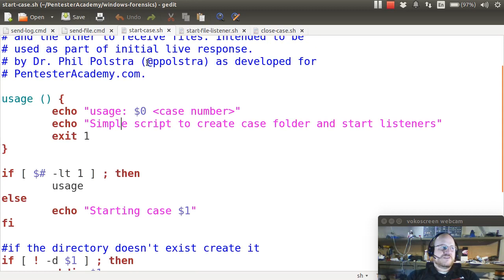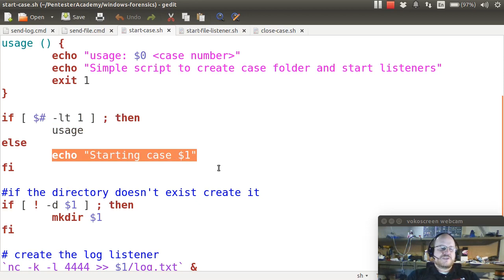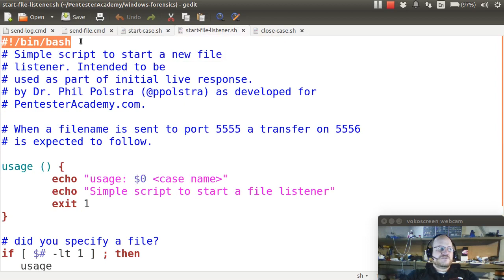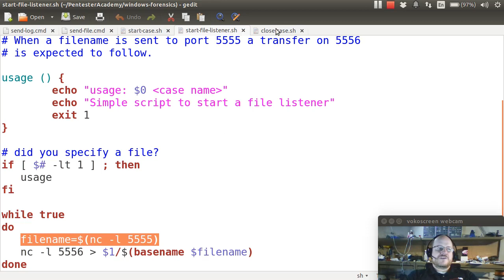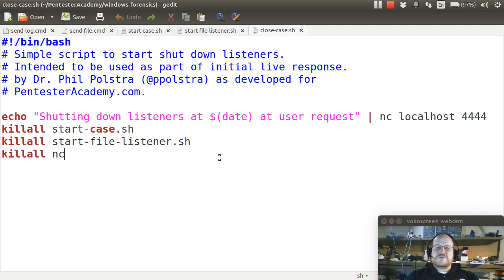Automating the netcat Server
Our purpose, is NOT to steal other people's videos, but to share those in quality with other people. One of our videos was shared by the owner and allowed for use or we purchased. Some videos we have not contacted the owner.